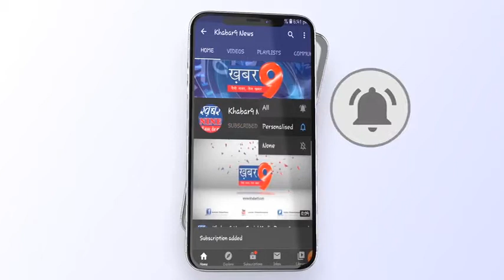शराब दुखांतिका के तीन मुख्य आरोपियो को भरतपुर पुलिस ने उत्तरप्रदेश से किया गिरफ्तार